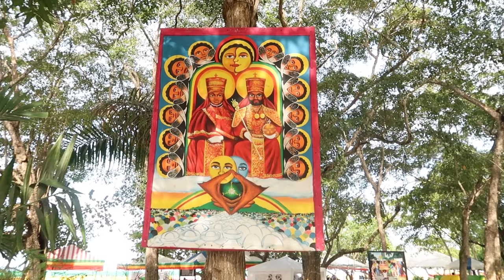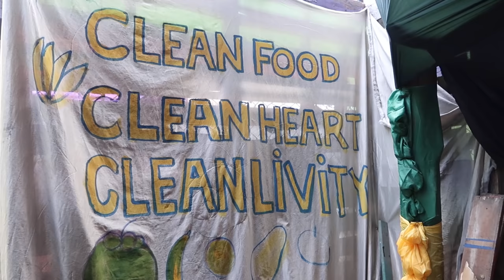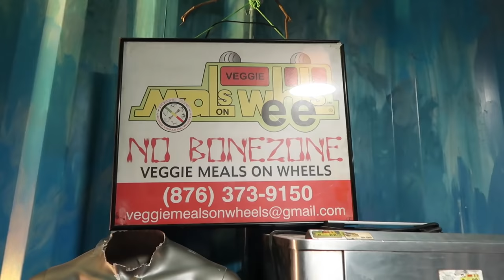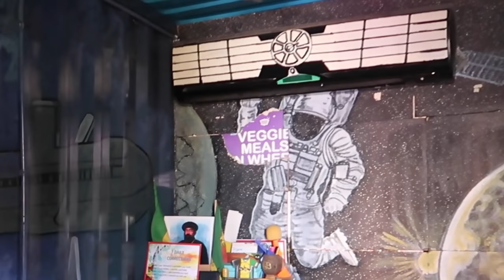ITAL FOOD AND LIFESTYLE. JAMAICA. // Documentary by JAMAICA WITH IRIE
Before VEGAN FOOD became a trend, there was ITAL FOOD - plant based diet, a concept and common practice developed by Rastafari in Jamaica.

In this full-length documentary I'm sharing my platform with an incredible family who left their corporate jobs to be promoting ITAL living in the center of Kingston. That's right, not in the mountains, but in the middle of a busy city. We're going to their little oasis - Veggie Meals on Wheels to learn about ITAL FOOD AND LIFESTYLE in Jamaica.

ITAL cooking is a way of preparing food that is consistent with Rastafarian life style and beliefs. Ital food is essential for Rastafari because of one of the core spiritual concepts, known as Livity.
Please note, there is no such concept as Rastafarianism, because Rastafari don't use isms, so it's Rastafari, not "Rastafarianism". This documentary is about ITAL food, so we are not going into the depth of spiritual part of this topic, yet we still need to acknowledge that up to this day most people barely know anything about Rastafari, so we will mention the link between Jamaica and Ethiopia and see if there is a difference between Ethiopian Orthodox Christians and Rastafari.

🟢  SONGS AND MUSIC
Songs, featured in this documentary:
Keteis Oyonde - In the name of life
Keteis Oyonde - What are you waiting for
Keteis Oyonde - Worship Jah with fear
Keteis Oyonde - Sidigu Le Egziabhier
Mr. Williams - Veggie Meals on Wheels

🟢  CHAPTERS
00:00 - Introduction
02:15 - NO BONEZONE
05:57 - HOW TO BECOME ITALIST
08:47 - WHAT IS ITAL
11:42 - VEGGIE MEALS ON WHEELS
14:24 - VEGAN VS ITAL
16:58 - SPICES, COCONUT and BAMBOO
21:50 - REUSE OVER RECYCLE
28:23 - ITAL AND BUSINESS
33:46 - "RASTAFARIANISM" and LINK TO ETHIOPIA
40:13 - VEGGIE MEALS EXPERIENCE
44:11 - FAMILY AND BUSINESS